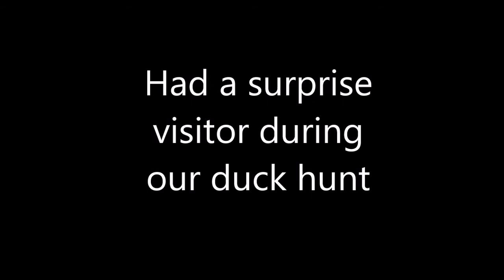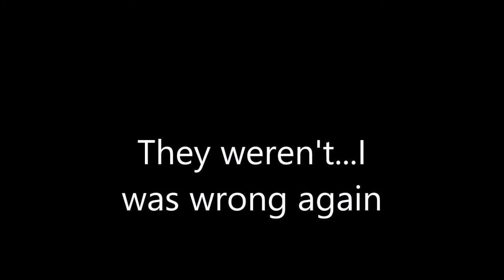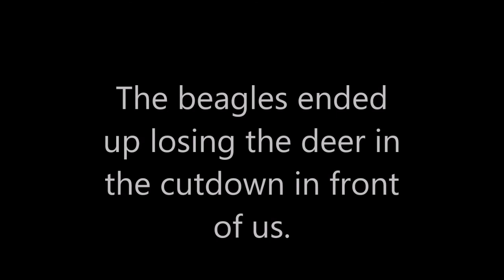Deer Hunting with Dogs S2 E2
Started off with a "duck" hunt and then ran the beagles on the farm.  Had a special visitor during our duck hunt(one of my favorite river animals).  Just a couple buddies and sitting in a swamp.  Few birds flew over but none came in.  Beagles did good themselves.  Love the sound of a beagle...rabbit hunt videos to come...